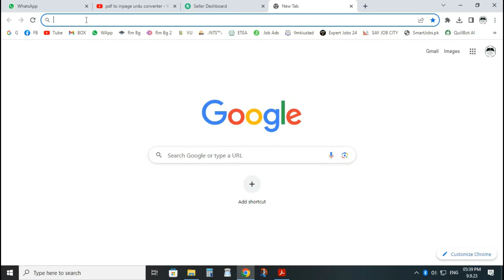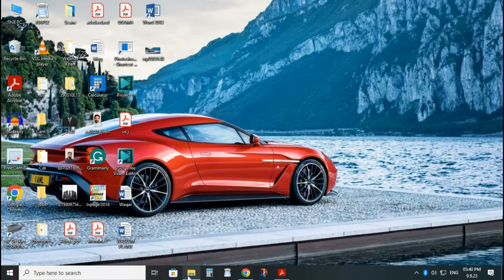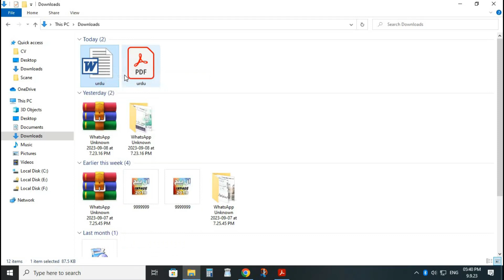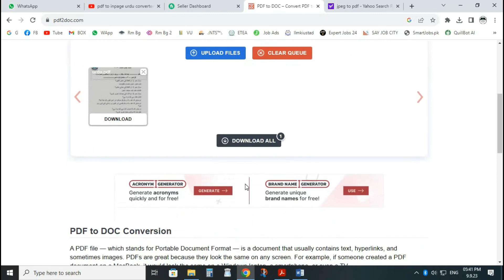WARNING You're Wasting Time Converting PDFs the WRONG Way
Learn to convert PDF files to TEXT and WORD documents in seconds! This tutorial will show you a quick and easy way to extract and convert text from PDF files into editable Word documents. This skill will save you hours of time and effort. No more manual typing or copying and pasting! With this method, you can convert PDF files to TEXT and WORD quickly.

convert pdf to word free
how to convert pdf to word document
how to